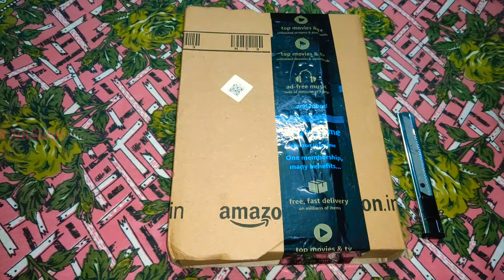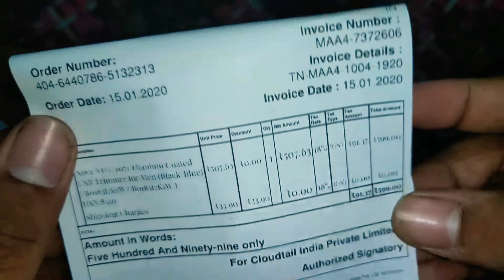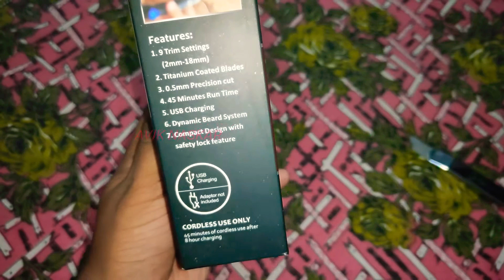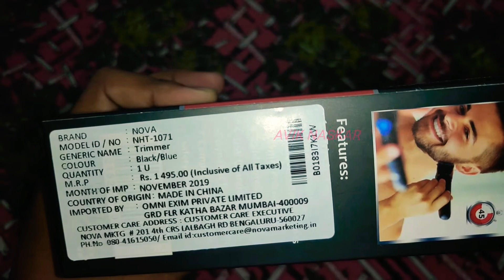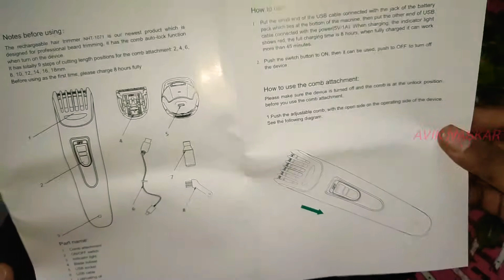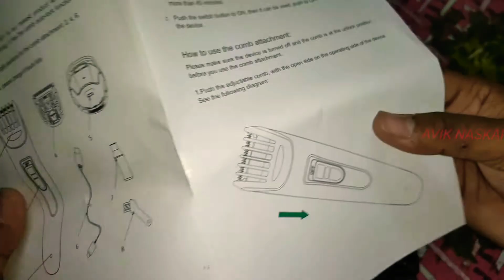Unboxing Nova NHT-1071 Titanium Coated USB Trimmer for Men (Black/Blue)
Tripod - AmazonBasics Tripod